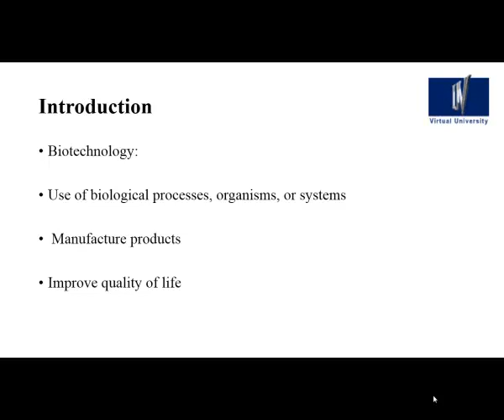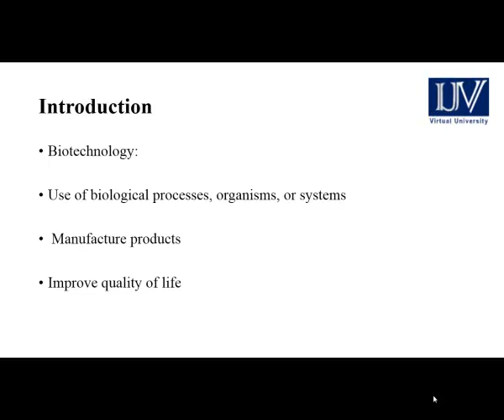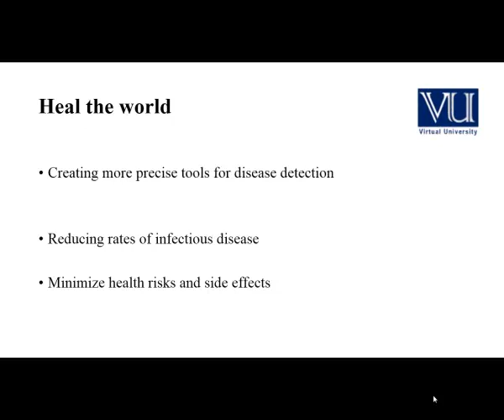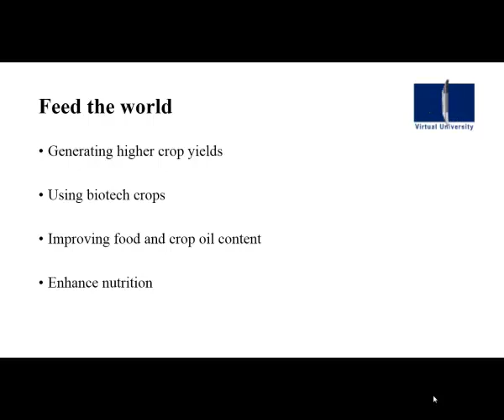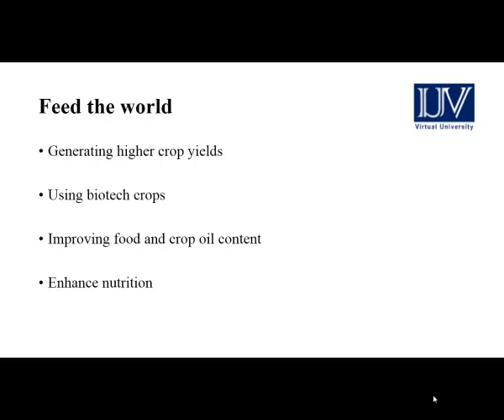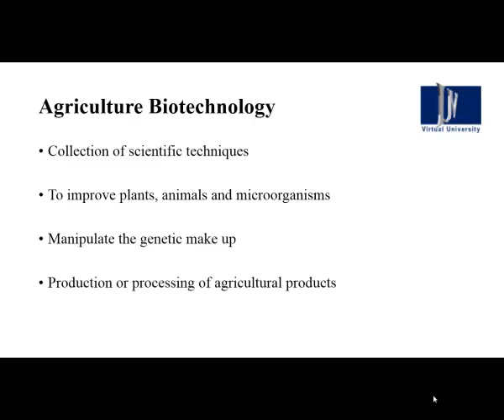How biotechnology and biological processes improve the quality of life and how they fuel the world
In this tutorial or video, I will describe to you how biotechnology helps the quality of life and how it heals and fuel the world.

You will learn about How biotechnology and biological processes improve the quality of life and how they fuel the world.
The video covers the following aspects;